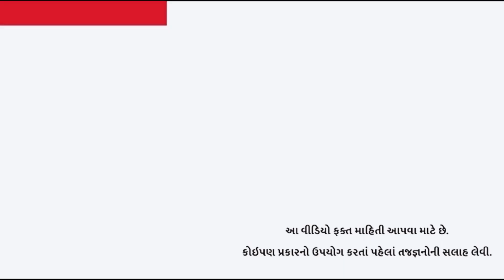કાચને ઘરમાં કઇ દિશામાં રાખવો જોઇએ?